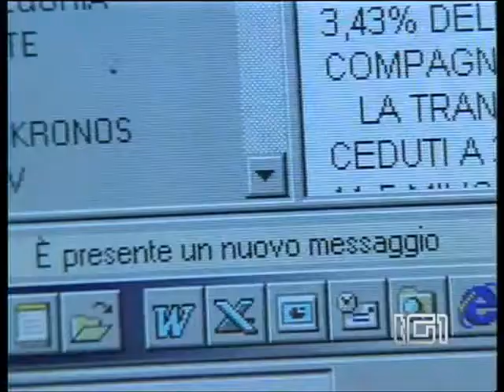Proposta educativa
23/09/09 - Scuola, famiglia, mass-media, lavoro e società: dalla Chiesa una proposta di collaborazione educativa finalizzata al bene comune.